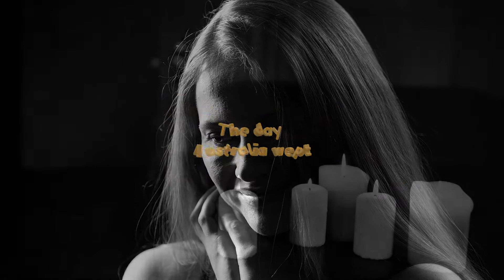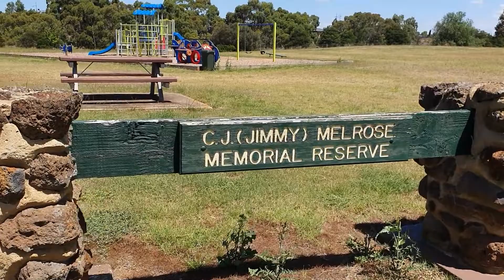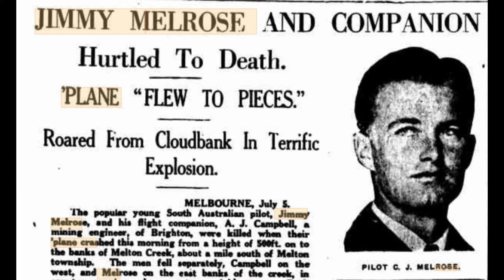The Day Australia Wept | The Tragic Story of Aviator Jimmy Melrose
On July 5, 1936, Australia lost a national treasure—22-year-old aviator Jimmy Melrose, who died in a tragic air crash. This video delves into the life and legacy of this remarkable young pilot, whose courage and skill earned him worldwide acclaim. Known for his record-breaking flights and daring solo journeys, Jimmy Melrose's sudden death was a heartbreaking moment for Australia, leading to a state funeral attended by 100,000 mourners in Melbourne.

Learn more about:

    Jimmy Melrose’s pioneering achievements, including his incredible 1934 solo race from Melbourne to London
    The touching farewell organized by his mother, celebrating his life rather than mourning his loss
    Memorials honoring his memory, including the CJ Jimmy Melrose Memorial Reserve in Brookfield, Victoria
    The deep emotional impact on Australia, known as "The Day Australia Wept"

Join us as we remember Jimmy Melrose’s extraordinary journey and the legacy he left behind.
A Sandeep Karayi Creation